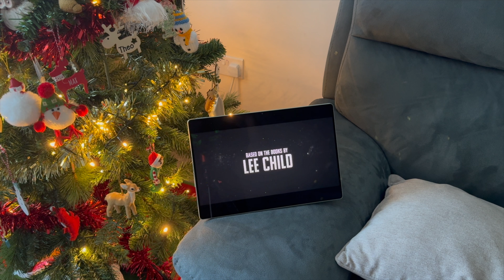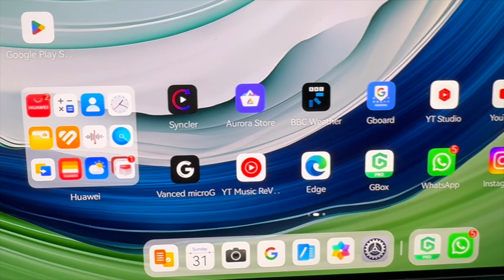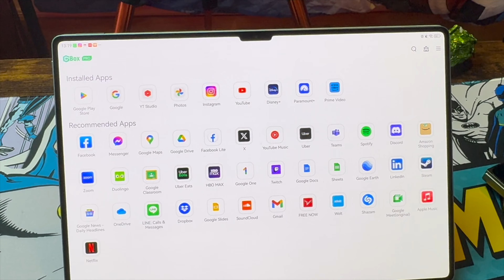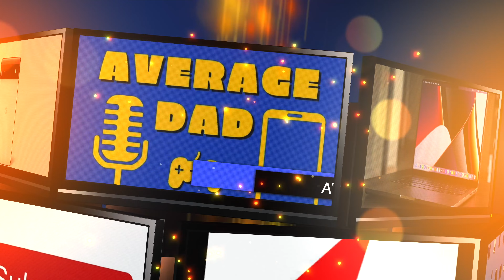Huawei MatePad Pro 13.2 - I Am Sorry Huawei!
If you are in the market for a new tablet. Check this out!!